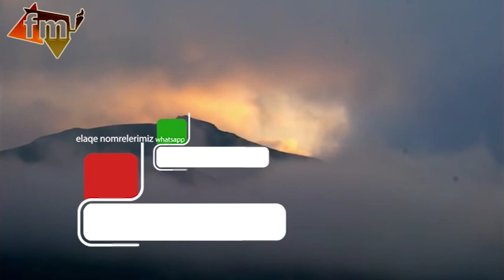Bas saritel - Sevil Gedebeyli & Azer Fermayiloglu / Vusal beyin toyu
Hörmətli izləyicilər Fariz Mehdiyevin rəsmi kanalına xoş gəlmisiniz.
Abune olun / kanala destek olmaq ucun Evvelden minetdariq.